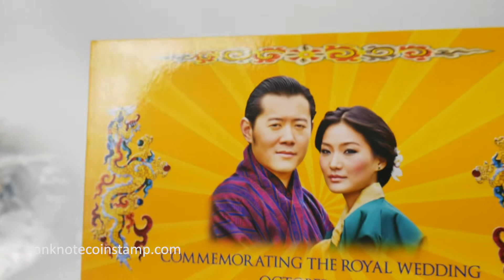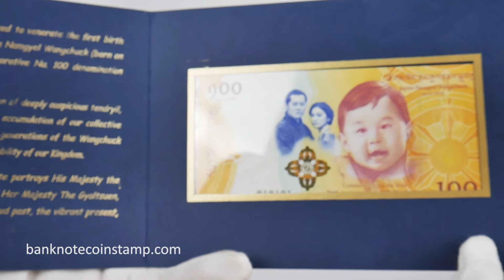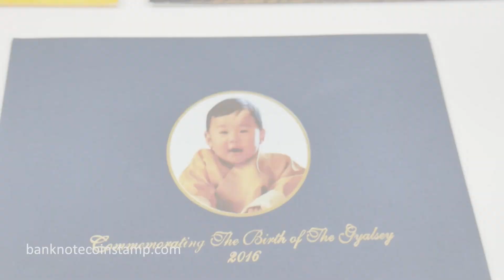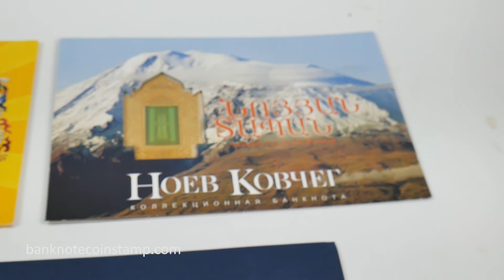The ROYAL WEDDING Banknote & The BIRTH GYALSEY Banknote